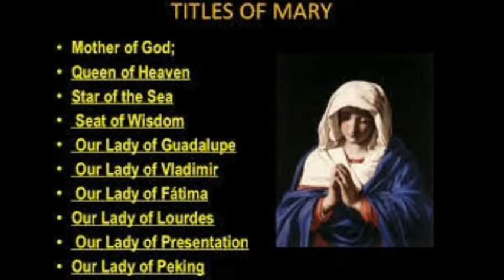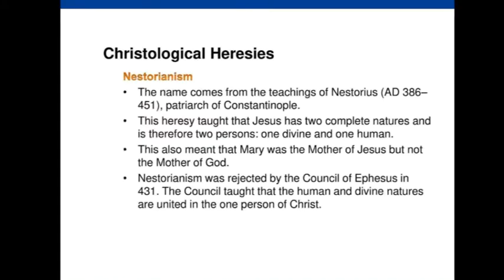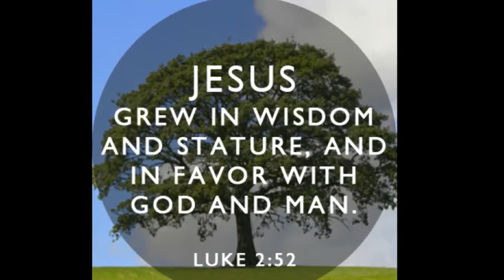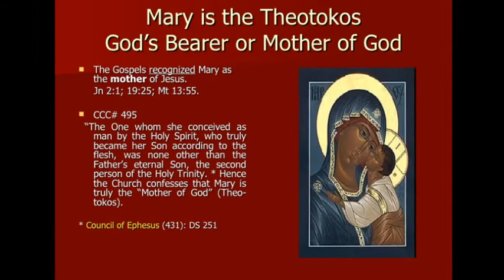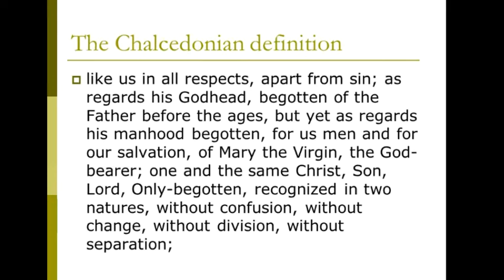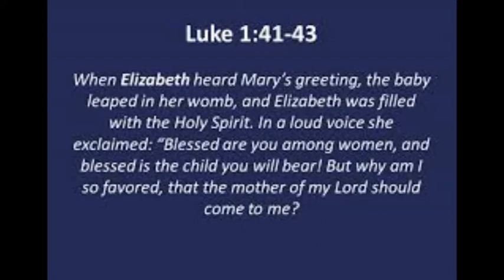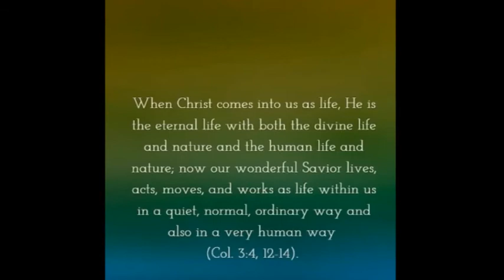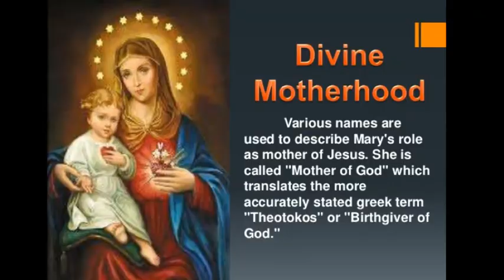Mary, Mother of God - Jesus is God - Divine Person, through the Incarnation has the Human Nature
Greater Glory of God
Presents
Mary, Mother of God

There are four dogmas stating Mary's personal relationship with God and her role in human salvation .

1) Divine Motherhood

2) Perpetual Virginity - The doctrine was established at the Council of Ephesus in 431[11] and the Lateran Council of 649 emphasised its threefold character before, during, and after the birth of Christ,[12]
3) Immaculate Conception - 1854
4) The Assumption - 1950

Mary's divine motherhood was proclaimed at the Council of Ephesus in  431.
Various names are used to describe Mary's role as mother of Jesus. She is called "Mother of God" which translates the more accurately stated greek term "Theotokos" or "Birthgiver of God."
The Council of Ephesus (431) attributed to Mary the title, Mother of God. This needs to be read against the Council's declaration that
- in Christ there are two natures, one divine and one human, but only one person.
- Indeed, according to the Council the holy virgin is the Mother of God since she begot according to the flesh the Word of God made flesh.
- This decision was further explained  by the Council of Chalcedon (451) which says with regard to Mary's divine motherhood:

"...begotten from the Father before the ages as regards his godhead, and in the last days, the same, because of us and because of our salvation begotten from the Virgin Mary, the Theotokos, as regards his manhood; one and the same Christ, Son, Lord, only-begotten..."

Mary's Divine Motherhood was not the object of an independent or exclusive dogmatic declaration. The statement is embedded in texts defining the person and natures of Jesus Christ. Thus, the dogma of Divine Motherhood becomes an integral part of the christological dogma. This does not diminish its definitive and binding character. The dogma of Divine Motherhood is generally accepted by all Christian denominations.

Luke 1:31-35
The Birth of Jesus Foretold
And now, you will conceive in your womb and bear a son, and you will name him Jesus. He will be great, and will be called the Son of the Most High, and the Lord God will give to him the throne of his ancestor David. He will reign over the house of Jacob forever, and of his kingdom there will be no end.”
Mary said to the angel, “How can this be, since I am a virgin?”
The angel said to her, “The Holy Spirit will come upon you, and the power of the Most High will overshadow you; therefore the child to be born[d] will be holy; he will be called Son of God

Luke 1:39-45
Mary Visits Elizabeth
In those days Mary set out and went with haste to a Judean town in the hill country,  where she entered the house of Zechariah and greeted Elizabeth. When Elizabeth heard Mary’s greeting, the child leaped in her womb. And Elizabeth was filled with the Holy Spirit and exclaimed with a loud cry, “Blessed are you among women, and blessed is the fruit of your womb. And why has this happened to me, that the mother of my Lord comes to me? For as soon as I heard the sound of your greeting, the child in my womb leaped for joy. And blessed is she who believed that there would be[e] a fulfilment of what was spoken to her by the Lord.”